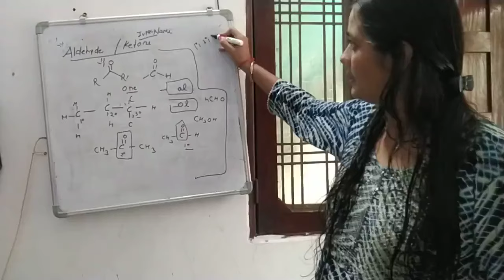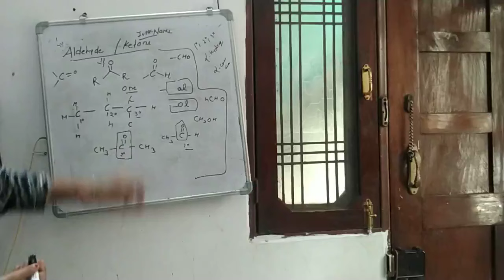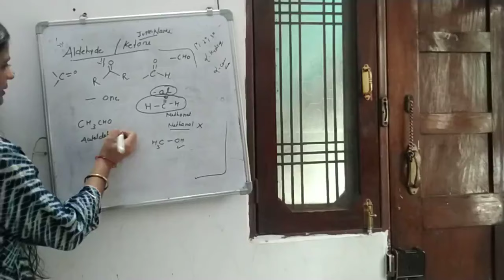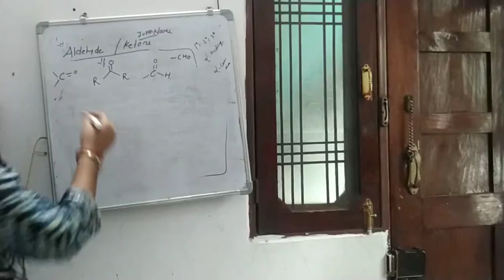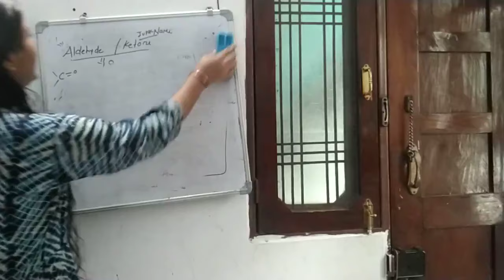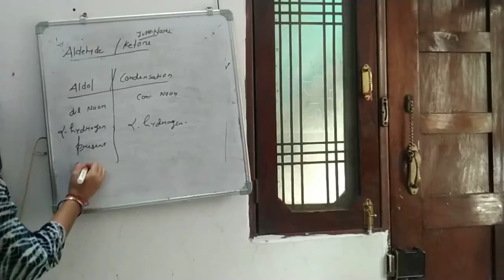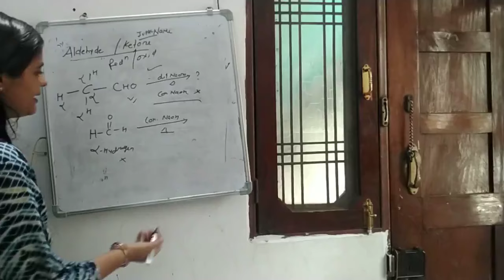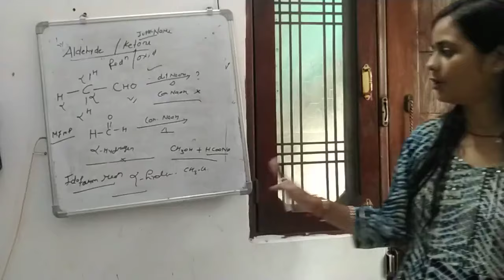Class 12 chemistry ncert aldehyde and ketone board exam